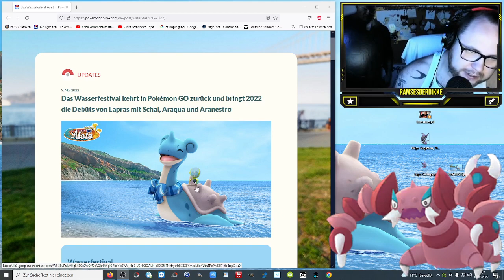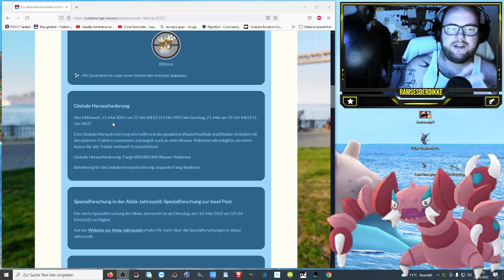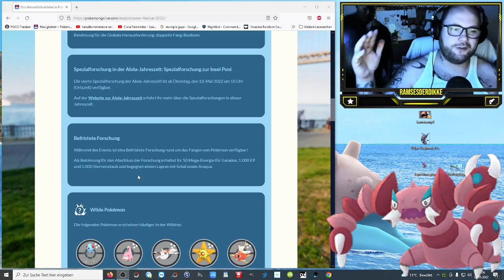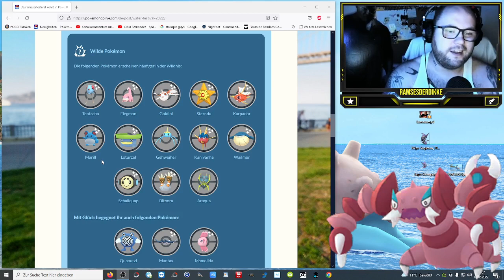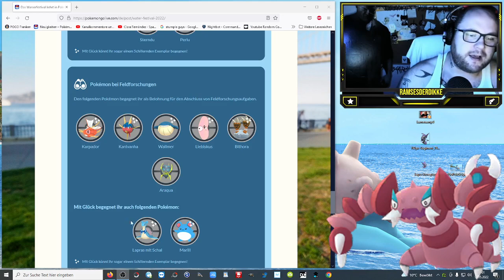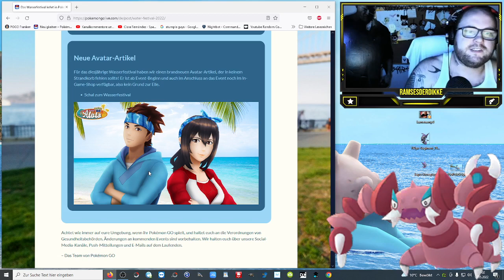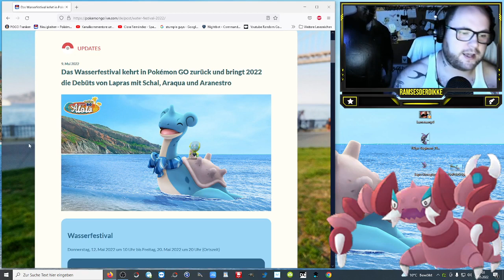Wasserfestival mit Debüts von Araqua, Aranestro & Lapras mit Schal !!! | Pokémon GO Deutsch # 1915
Welch tolle Neuigkeiten :) Neue Pokemon - neue Shinys - endlich das Schal Lapras - was will man mehr :D Was sind eure Ziele und auf was freut ihr euch am meisten ?